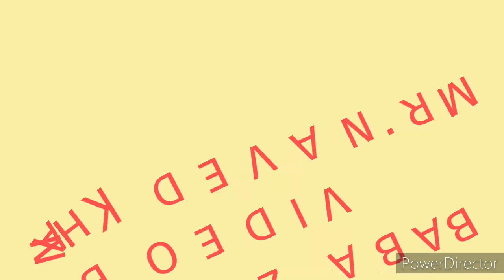Nai ko Ghar par hair cut karna padraha ha aapna /hilfigerboys786/haircuting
This video is comedy video pless nonprofit is video 1973 is roleations

The video comedy is hair cut karta ha ya ladka aapna Baal Ghar par karha ha ya video pure dekhayai pless

hilfigerboys

babazehan

navedkhan